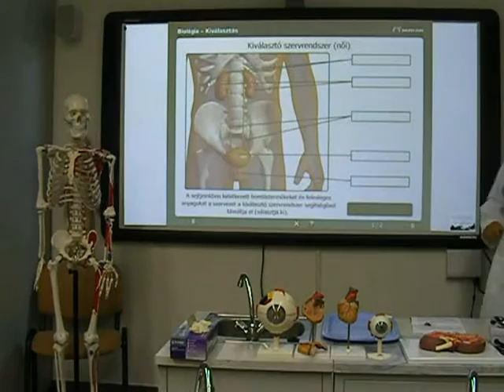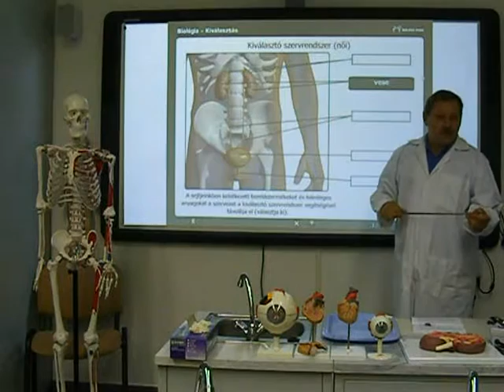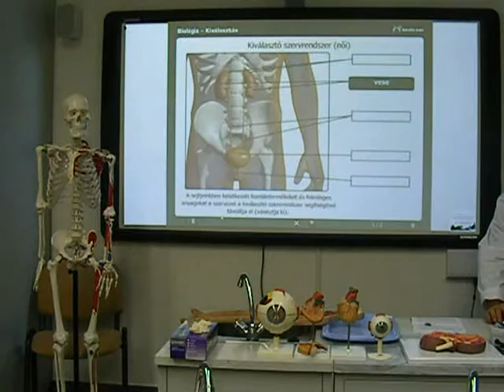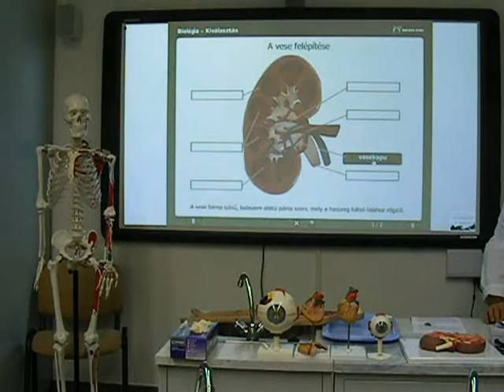A kiválasztó szervrendszer vizsgálata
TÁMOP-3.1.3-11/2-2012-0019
HATVAN VÁROS ÖNKORMÁNYZATA